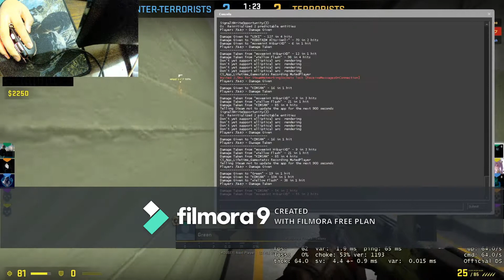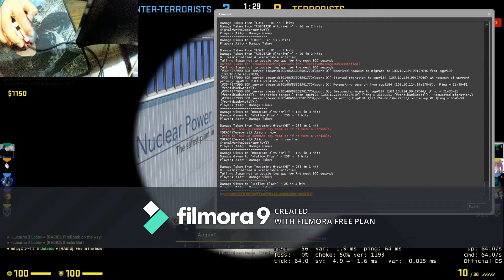First time nuke with ma friend....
The minimap confusing me xd.